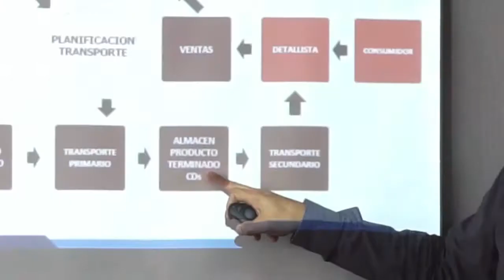Diplomado Supply Chain Management - Vía ZOOM